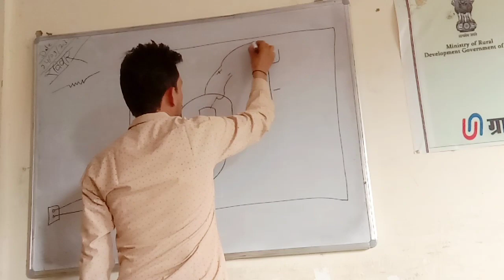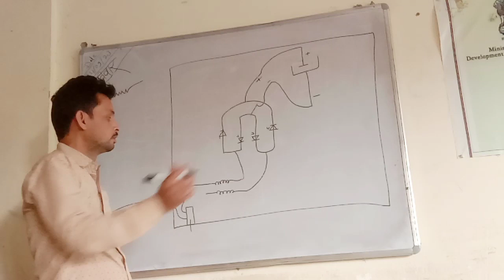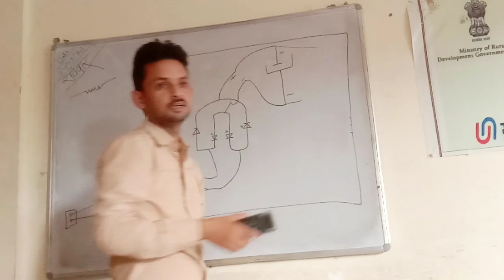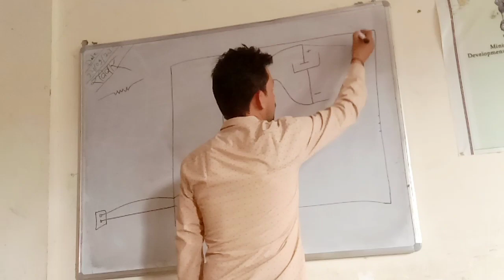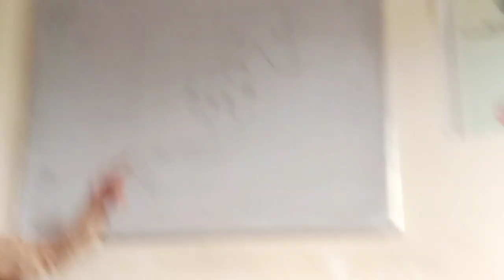इलेक्ट्रॉनिक sir प्रदीप जैन rseti sidhi mp // praveen panika sidhi mp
इलेक्ट्रॉनिक sir प्रदीप जैन rseti sidhi mp // praveen panika sidhi mp pk_panika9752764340इलेक्ट्रॉनिक कंडेंसर है ना यस

सर ये माइनस ये प्लस प्लस प्लस वाला क जाएगा प्स प्लस में और माइनस वाला माइनस में माइनस में तो सबसे पहले मीटर से अप मीटर उठाएंगे ए वाला है ना मल्टीमीटर चेक करेंगे मेल ट चेक कर लेंगे मेल ट सही है की नहीं नहीं है है ना उसके बाद

कर उसके [संगीत] बाद

करक करना उसके [संगीत] बाद कर साइ कर सही है य य बा इतने फट होने के बाद में ठीक है फड़ मिला

है फ्यूज उने पास मालूम चला फूड़ है तो क्या चेक

करोगे इने में क्या चेक कर लगे लगे में क्लियर कर सकते है डाउट होता है राब लग रहा निल के चेक कर लो है ना लगे लगे दोनों साइड बता रहा स है तो अपन को क्या करना वहा

पर सही है

तो सही है फिर भी फ्यूज लगा ररहा

है फिर अपन क्या करना है क के बाद में लगा ता है र लगाया तीन पेन का है ना उसको चेक

करेंगे इसको अपन चेक करेंगे है ना इसको ओन कर देंगे य से निकाल लेंगे निकाल के रखेंगे फिर चेक करेंगे तो क्या होगा य पर सलाई बनी

है है इसका मतलब क्या है अपना सलाई खराब है क्या राब तो इसके

लिए य पर बनाना पगा है

क्या और 10 तीन सामान लगे रते र न न र रहते है तो तीन र को चेंज करना है तो मार्केट में आती है जा सलाई क्या आती है जादू स जादू सप्लाई आती मार्केट में उसके दो अपन को क्या करना है यहां पर ऐसी रहती है अभी दिखाएंगे इके पास है जानकी के पास है ना तो एक रहता है लाल कलर का र एक रहता है काले कलर का य तो प्लस काले वाला का क्या हो मा प्लस है प्लस माइनस माइनस में प्लस प्लस में ये जोड़ देना है और इसके ऊपर लगा सेट उसको बीचों बीच में कर देना है ना इस साइड हो ना इस साइड है ना तो क्या होगी चालू हो जाए कोको बो [संगीत]

स य इसी सप्लाई को बनाना है

[संगीत]

लोक कर पाओगे ल् से पता चलेगा जा कंडर जब कंडेंसर वो कंडर चार्ज हो जाता बत है इसलिए उसको ब में दो बना क्या होता ब हल्का सा जल जाता क र्ज हो

जाता